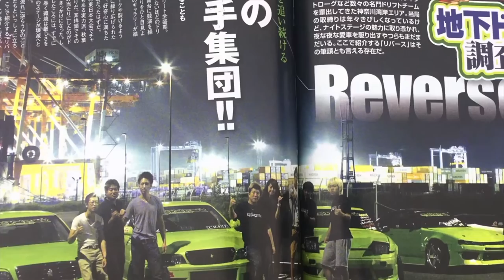Our NEW 2 DRIVER TEAM for Drift Masters 2024…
Yes that is correct! Drift Games will be running a 2 car pro team at Drift Masters this season and have chosen two total wildcards to represent the brand in Europe across ALL events! One of our drivers is just a school kid and the other spent last year competing at D1 Japan. Can an unproven youngster and a Japanese street drifting legend co-exist at DMEC? We are about to find out...